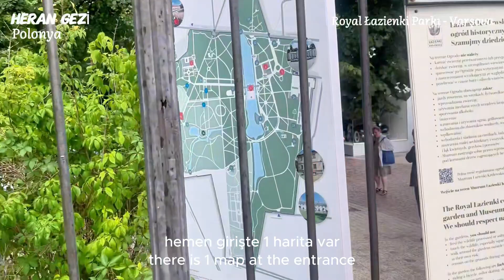VARŞOVA ROYAL LAZİENKİ PARK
Varşova'da şehir merkezine yaklaşık iki kilometre mesafedeki 76 hektarlık Royal Łazienki Parkına 10 ayrı kapıdan girilebiliyor. Lazienki Parkı'nın yer aldığı alanın, 17'nci yüzyılda dönemin Kraliyet Mareşali Stanislaw Herakliusz Lubomirski'ye ait avlanma alanı olduğu biliniyor.
17'nci yüzyılın ikinci yarısında park alanına inşa edilen Ada Sarayı, Polonya mimarisinin en önemli eserlerinden sayılıyor. Söz konusu saray, ilk etapta hamam olarak inşa edildiği için park, "Kraliyet Hamamları Parkı" olarak da adlandırılıyor.

Hamamın bulunduğu bu yapı, 1772'de Kral August tarafından özel bir konuta dönüştürülmüş ve 1791'de amfi tiyatro inşa edilmiş. Polonya Kralı Stanislaw August'un yazlık konutunun bulunduğu Lazienki Parkı, kralın 1764'teki taç giyme töreninden 1795'teki tahttan inişine kadar her anına tanıklık ettiği için Polonyalılar tarafından ayrı bir öneme de sahip. Parka yıllar içinde saraylar, konutlar ve anıtlar inşa edilmiş. Lazienki'nin resmi olarak halka açık park ilan edilmesi ise 1918'de gerçekleşmiş.

Parkta dört ana bahçe bulunuyor
Dört ayrı büyük bahçeye ev sahipliği yapan parkta, yazarlar ve bestecilere ait onlarca heykel yer alıyor. Parkın içindeki üç büyük parkın geçmişi çok uzun yıllar öncesine dayansa da Çin Bahçesi'nin inşası 2014'te tamamlanmış.

Lazienki'nin içinde yer alan üç ana bahçe ise 18'inci Yüzyıl Kraliyet Bahçesi, 19'uncu Yüzyıl Romantik Bahçesi ve 20'nci Yüzyıl Modernist Bahçesi olarak sıralanıyor. Parkta ayrıca bir 21'inci Yüzyıl Bahçesi yapılacağı, bunun için çizim çalışmalarının sürdüğü ifade ediliyor.

Varşova'nın çoğu tarihi yapısını ve anıtı içerisinde bulunduran Lazienki Parkı, şehrin turistik yerleri arasında sayılıyor. Lazienki Parkı, içerisindeki heykeller ve yapıların yanı sıra eşsiz doğası sayesinde de ziyaretçiler tarafından sık sık tercih ediliyor.

Parkta, 10 binden fazla ağacın yanı sıra çok sayıda bitki türü de bulunuyor. Ayrıca sincap, tavus kuşu ve ördek gibi hayvanlar da ziyaretçiler tarafından görülebiliyor. İlkbahar ve yaz aylarında parkta açan çiçek sayısının ise 100 bini geçtiği biliniyor.

Parkta toplam 40 bina bulunuyor. Park aynı zamanda çok sayıda gölete de ev sahipliği yapıyor. Lazienki Parkı'nda yer alan en önemli eserlerden biri de Chopin Anıtı. Polonyalı heykeltıraş ve ressam Waclaw Szymanowski tarafından 1926'da yapılan anıtta, bir söğüt ağacının yanında oturan Polonyalı ünlü piyanist Frederic Chopin tasvir ediliyor. Mayıs başından eylül sonuna kadar her pazar, Chopin Anıtı'nın yanında yaz konserleri düzenleniyor.

Çok sayıda yabancı turistin ve Polonyalının ziyaret ettiği parkın temizliği konusunda sıkı kurallar uygulanıyor. Rehber köpekler hariç evcil hayvanların giremediği parkta mantarlar dâhil bitkilere zarar vermek, ağaçlara tırmanmak, göletlere girmek ve kamp yapmak yasak.